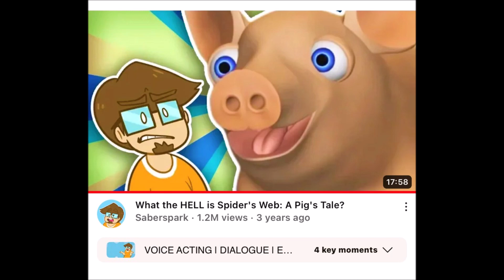Summer Night's Dream/+20 Bass Booster Version